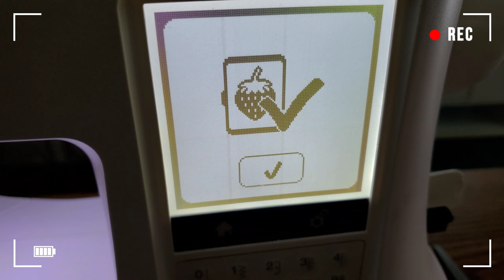Embroider with me... simple rose stitch embroidery file.